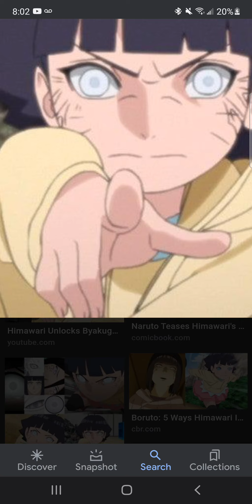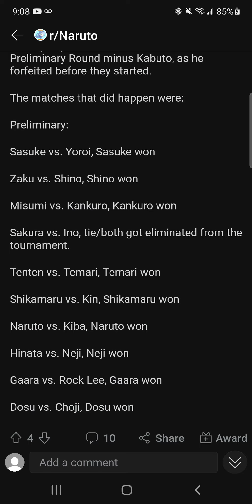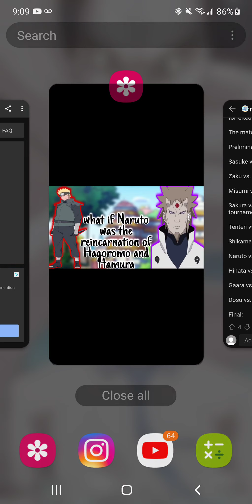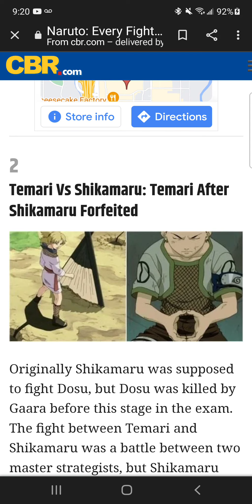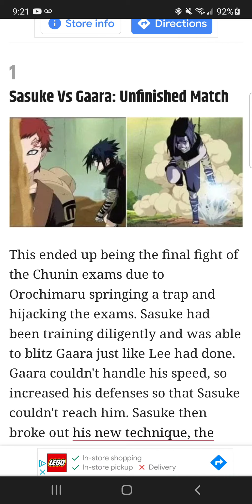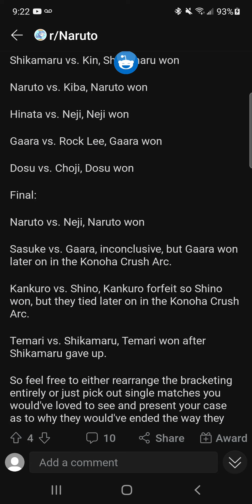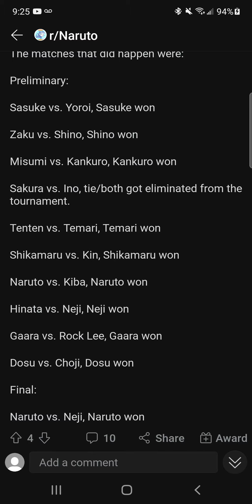What if Naruto was the reincarnation of Hagoromo and Hamura